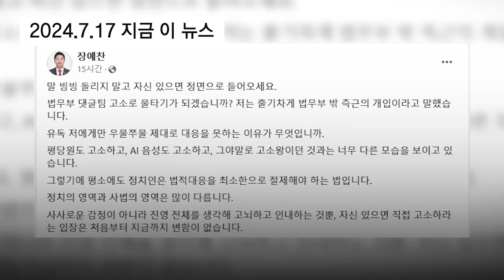"검찰 출신 모 의원" 지목한 이준석, 한동훈 특검 입장이 뉴스다 / JTBC News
0:00 '한동훈 지도부' 앞날은? 이준석 인터뷰 (7.29 장르만 여의도)
6:32 "자신 있으면 정면으로 들어오세요"…장예찬, 고소 예고한 한동훈에 반격｜지금 이 뉴스 (7.17 지금 이 뉴스)

※ 인터뷰 풀영상은 유튜브 '장르만 여의도' @JTBCSHOW 에서 보실 수 있습니다.